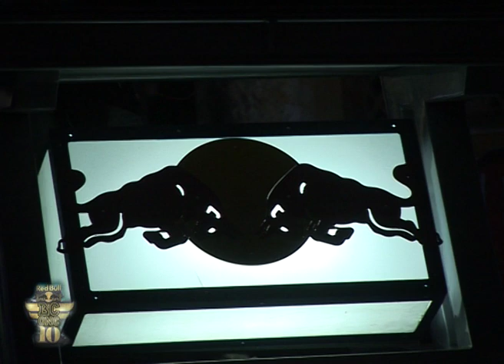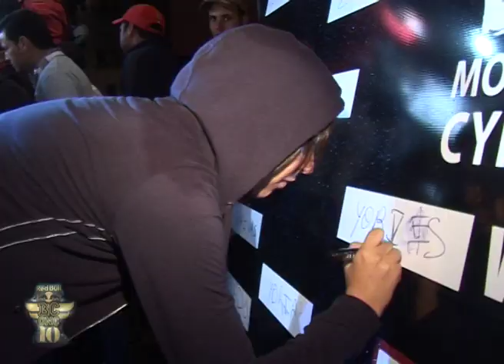Red bull Bc One Cypher Morocco 2013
babcom 2013
Yoriyas
Red bull Morocco Maroc